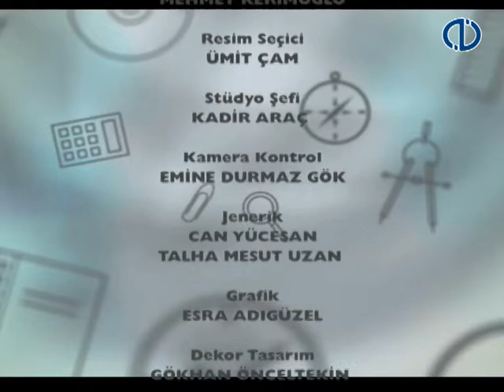EĞİTİMCİLER YERLEŞKEDE - 3.Program